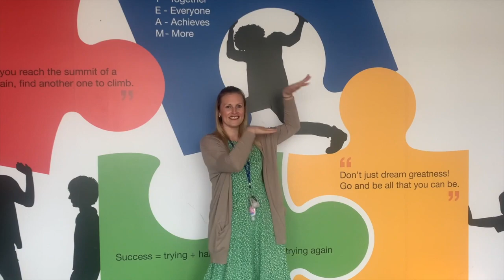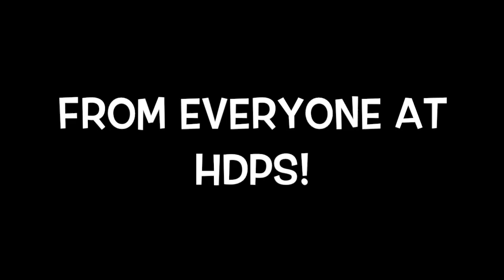Waka Waka presented by HDPS!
Happy Easter 2021 to all our families at HDPS!